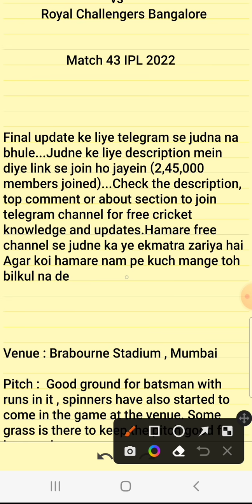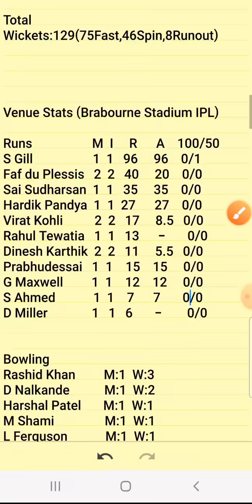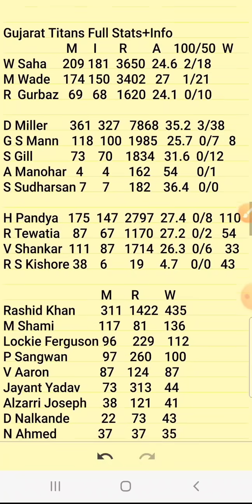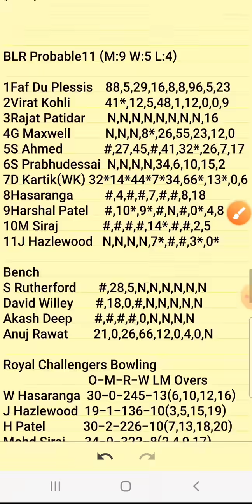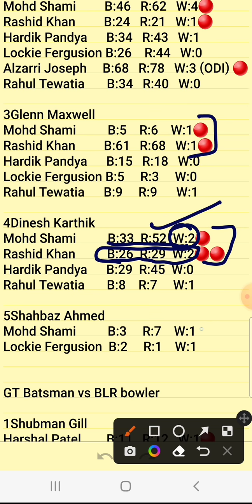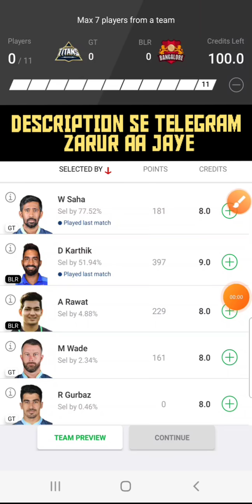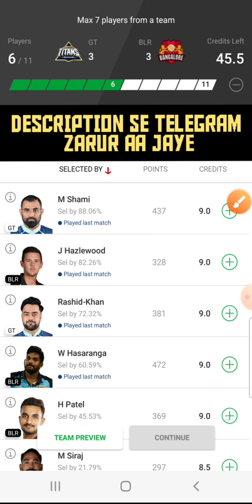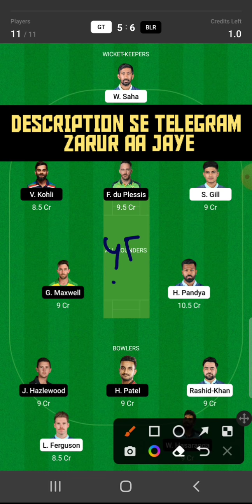GT vs BLR Dream11 Prediction|GT vs RCB Dream11 Prediction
Code: FORECAST

gt vs blr dream11 prediction
gt vs blr dream11
gt vs blr dream11 team prediction
gt vs blr dream11 team 2022
gt vs blr dream11 team
gt vs blr dream11 prediction 2022
gt vs blr dream11 team today
gt vs blr dream11 today team
gt vs blr dream11 today
gt vs blr 2022
gt vs rcb 2022 dream11 prediction
gt vs rcb dream11
gt vs rcb dream11 prediction
gt vs rcb 2022 dream11
gt vs rcb 2022 dream11 team
gt vs rcb dream11 team prediction
gt vs rcb dream11 today
gt vs rcb dream11 team today
gt vs rcb ipl t20 dream11
gt vs rcb dream11 prediction 2022
dream11 gt vs rcb
dream11 prediction gt vs rcb
dream11 today gt vs rcb
gt vs rcb prediction
gt vs rcb dream11 best team
gt vs rcb IPL T20
gt vs rcb dream11  today team
gt vs rcb dream11 analysis
gt vs rcb today dream11
gt vs rcb dream11 prediction today
gt vs rcb dream11 prediction team
gt vs rcb
gt vs rcb
gt vs rcb dream11 team
dream11
cric11forecast
gt vs blr IPL T20 dream11 prediction

1. This analysis  is based on my

2.Dream11 takes great care to comply with all central and state legislation in India to ensure that  users are fully protected. Every contest on  platform is carefully designed to comply with applicable statutes and regulations in India.